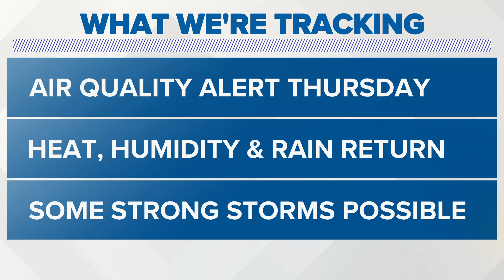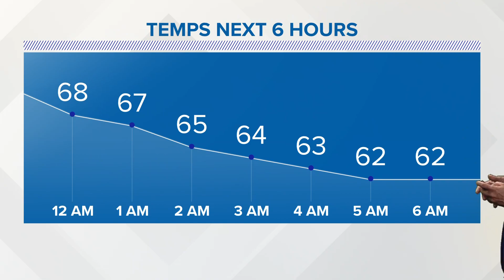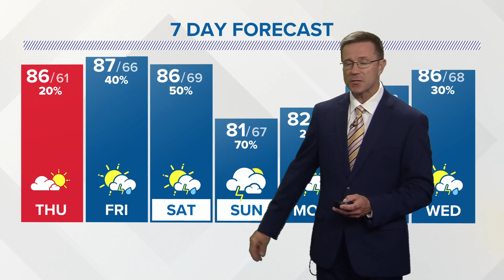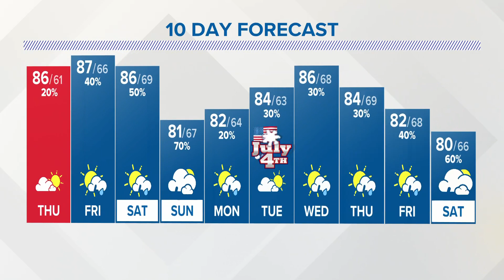Thursday forecast | June 29, 2023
Another air quality alert day is in effect for today.